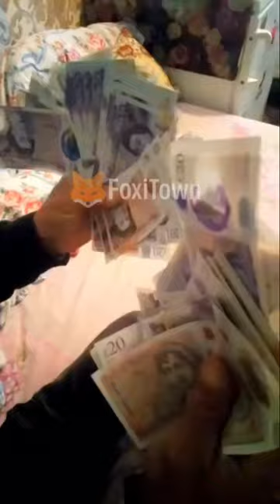Fă-mi o poză așa 😂